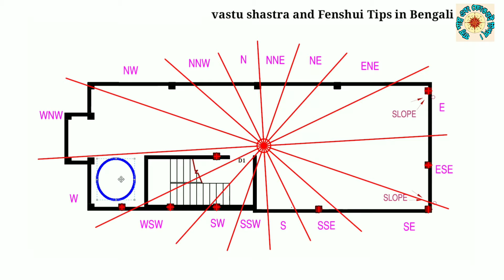বাস্তুশাস্ত্র মতে এই দিকে জলের ট্যাঙ্ক করবেন না - Water Tank Position as Per Vastu Shastra Bengali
বাস্তুশাস্ত্র মতে এই দিকে জলের ট্যাঙ্ক  করবেন না - Water  Tank  Position as Per Vastu Shastra Bengali - Vastu For water tank Position Location.

বাস্তু শাস্ত্র অনুসারে কোন দিকে জলের ট্যাংকি হবে ?? সেই বিষয় নিয়ে এই ভিডিওতে ব্যাখ্যা করা হয়েছে l ভিডিওটি সম্পূর্ণ ভাবে দেখুন এবং কোন প্রশ্ন থাকলে তা কমেন্ট সেকশনে করুন আমি তার উত্তর দেব .

Bastu  onusare  kothai Joler tank kota utchit ???
Apurba Das - Civil Engineer and Vastu Shastra Consultant ( Bastu Bid, Vastu Vid , Bastu kar, Vastu Visharad  )

Bastu Bichar in Bengali for WAter tank Position.

Welcome to Vastu Shastra and FengShui Tips In Bengali .
This Channel also Covers the Flowing Topics.

Vastu Shastra Tips in Bengali.

vastu tips for toilet in bengali

vastu shastra for bedroom in bengali

vastu shastra for kitchen in bengali

vastu shastra for home plan in bengali

vastu shastra for home plan in bengali pdf

bastu sastu in bengali
bastu sastu bengali
vastu shastra in bengali
vastu tips bengali
vastu pdf bengali
bhartiya vastu shastra in bengali
vastu shastra bengali pdf
vastu direction in bengali
fengshui tips in bengali pdf
vastutantra
bastu mote bari
vastu shastra pdf in bengali
vastu shastra in bengali pdf
vastu shastra book in bengali pdf
vastu shastra for home in bengali pdf
vastu shastra home plan in bengali pdf
fengshui tips in bengali language
fengshui tips in bengali
fengshui tips for money in bengali
vastu tantra in bengali
vastu tantra kake bole
vastu tantra bengali
bangla house photo
house bangla
bangla house drawing
bangla plan
ghar bangla Design
house bangla
bengali home decoration blog
bengali style house design
traditional benglai houses
bangla new design
bangla house picture
bengali house photo
bangla house design image
traditional bengali house architechture